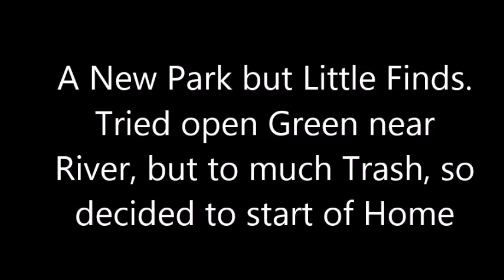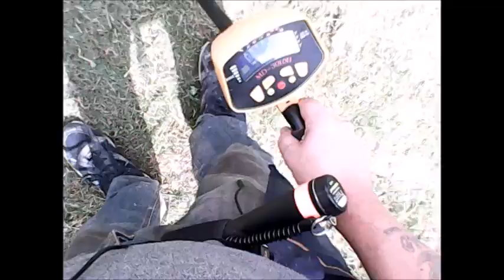Steve's Metal Detecting Channel: New location. Colliers Wood Park 18-06-18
Well today i went to a  New location. Colliers Wood Park 18-06-18,found some moden coins but mostly hitting Iron stuff, Tried another location not to far away and  that was covered with nothing but Iron and Trash.

To see the Newest Videos from my Magnet fishing and MEtal Detecting first, befor i release them on Youtube to the Public, please visit my Patreon Page, the Viseos are only 1$ to unlock and watch. They wont be release onto Youtube for 2-4 days.